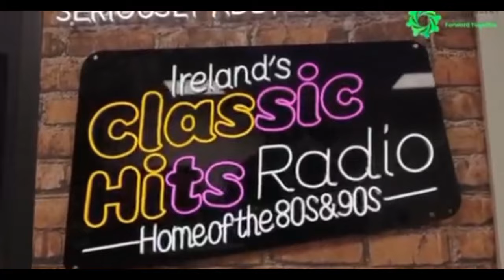Eurpean Election Candidates - Niall Boylan - Dublin Constituency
Eurpean Election Candidates - Dublin Constituency

Niall Boylan - Independents Ireland